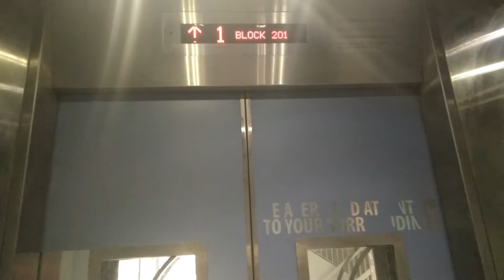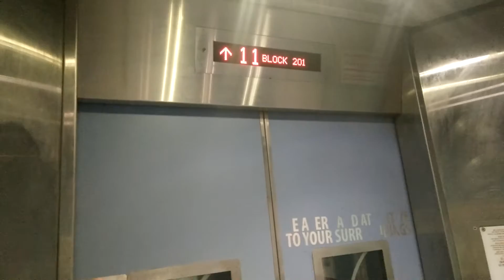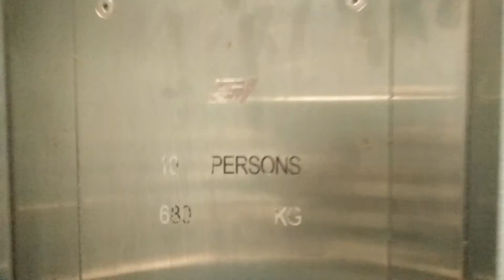Block 201 Bedok Residential HDB - EM elevator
16 December 2016 | One of the earlier installations done by Shenyang Brilliant in Singapore. This elevator's wallpaper is quite unique.

Technical Specifications:
Manufacturer: EM (Shenyang Brilliant)
Year installed: 2008/2009
Capacity: 10persons/680kg
Floors served: 1 to 12
History: Installed/replaced under LUP, previously unknown